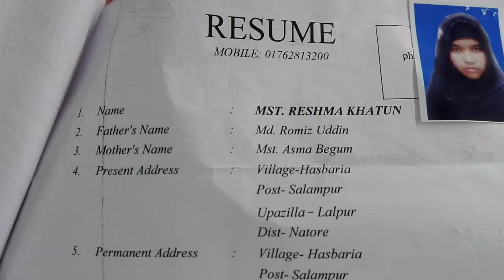Rasma 11 5 20221